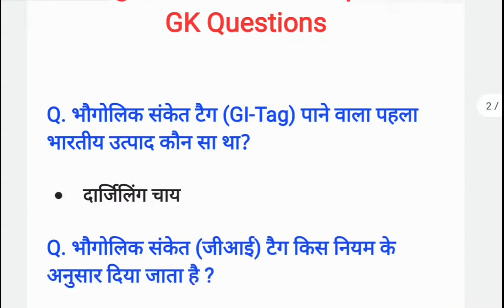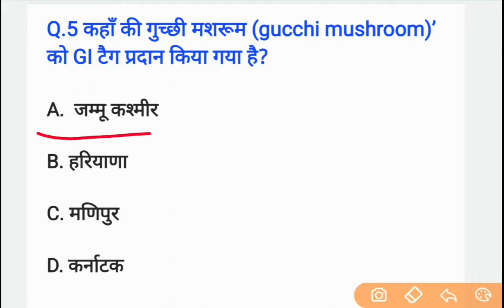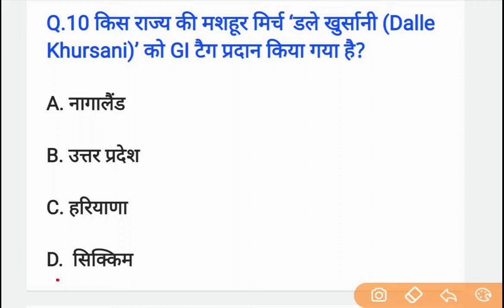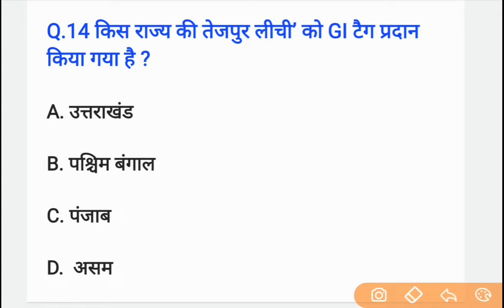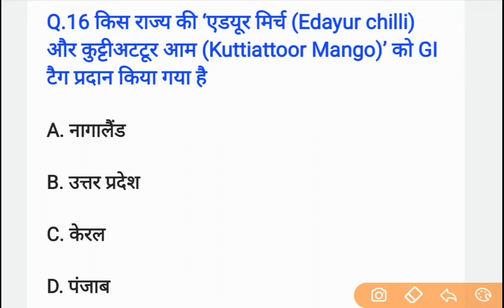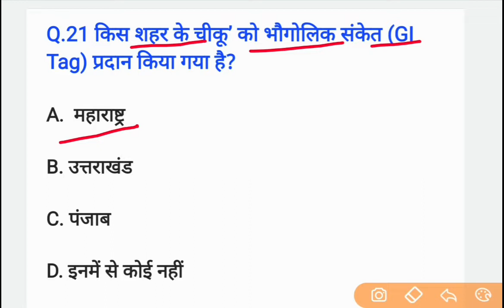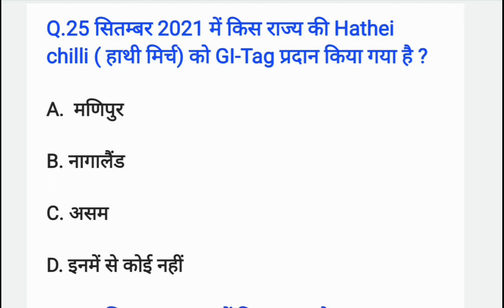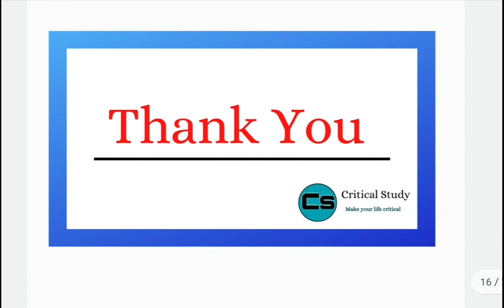Current Affairs : GI Tags 2021 | महत्वपूर्ण भौगोलिक संकेतक | Important GI Tags | Letest GI Tags 2021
SSC CPO 2021 | NTPC 2021 | UPSI 2021 | MPPSC 2020 | MP SI 2021 | UPSC Current Affairs

आज हम इस वीडियो मे 2021 के जितने भी GI Tags ( भौगोलिक संकेतक ) से Important Question बनेंगे व उनसे realated फैक्ट के बारे मे इस वीडियो मे डिस्कस करेंगे |

Pdf लेने के लिए जरूर Join करे-

Critical Study